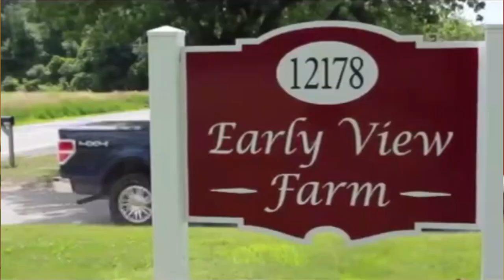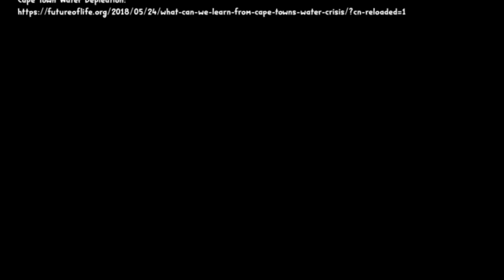Checkers and Snoozer: Water Conservation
Checkers and Snoozer learn about water conservation. Featuring Perry's Ice Cream!